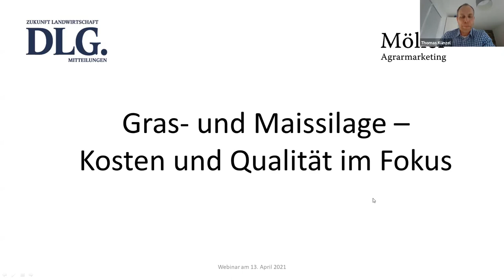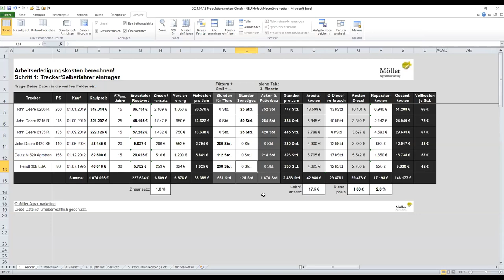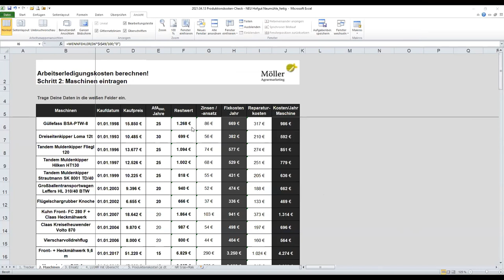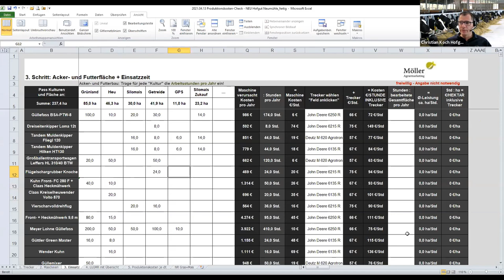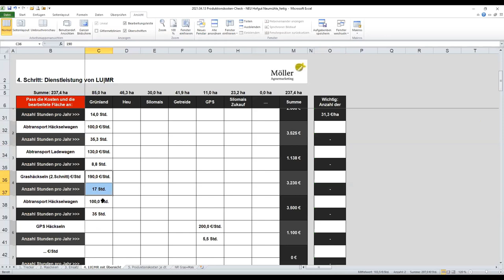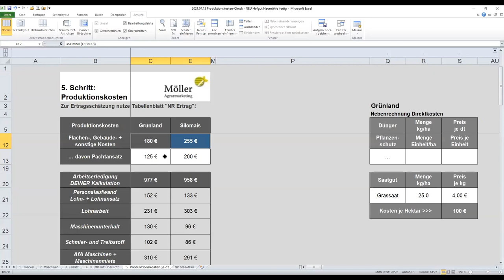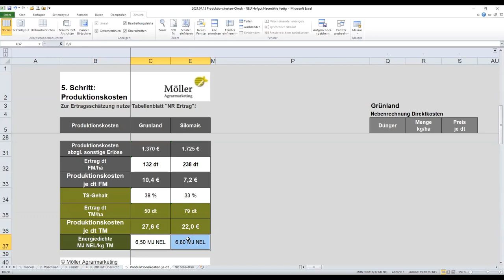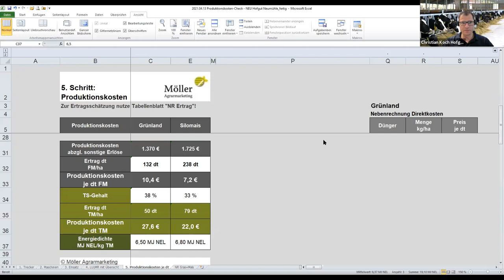So teuer ist Grassilage + Maissilage - Kosten im Fokus | #1 von 12 mit Dr. Christian Koch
Dr. Christian Koch ist Milchviehspezialist beim Hofgut Neumühle in Rheinland-Pfalz. Das Hofgut Neumühle ist die Lehr- und Versuchsanstalt für Viehhaltung.

Im Vortrag der DLG-Mitteilungen berechnet er mit Rainer Möller in 5 Schritten die Produktionskosten der Grasernte 2021 und der Maisernte 2021. Das Ergebnis sind die Produktionskosten der Grassilage und Maissilage.

Außerdem geht er darauf ein, wie das Hofgut Neumühle Top-Grassilage und Top-Maissilage erntet, mit denen das Hofgut Neumühle hohe Milchleistungen von über 11.000 kg Milch melkt und wie er die Kühe erfolgreich füttert.

Das Online-Meeting wird präsentiert von Thomas Künzel – DLG-Mitteilungen (einem Tochterunternehmen der DLG e.V.) und Rainer Möller von Möller Agrarmarketing.